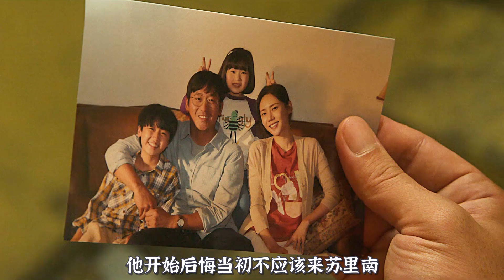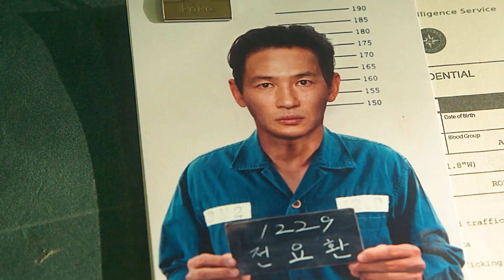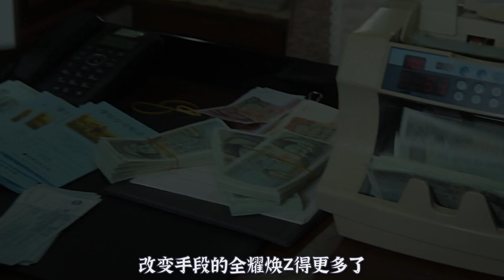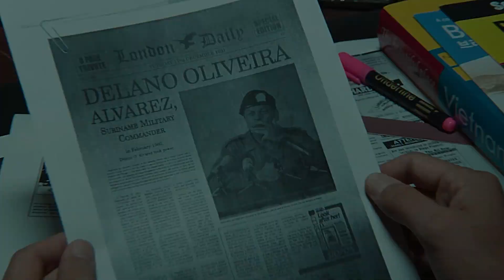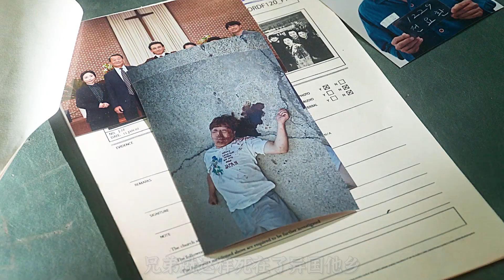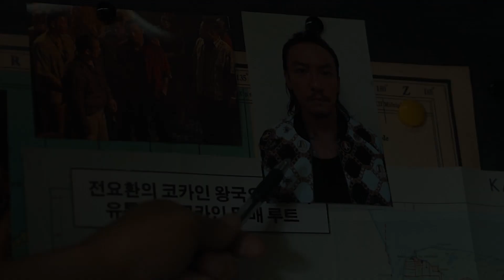【撲天雕影視】不是所有地方都能採的到黃金，蘇裏南除外，但是無數人前仆後繼，真正能暴富的卻少之又少，這是為什麽呢？影視解說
影片名：蘇裏南
簡介：Netflix 劇集《毒梟聖徒》講述了一名男子被控制著整個蘇裏南的大毒梟陷害後，參與了國家情報局 (NIS) 的秘密行動。

【熱門好片|歡迎觀看】